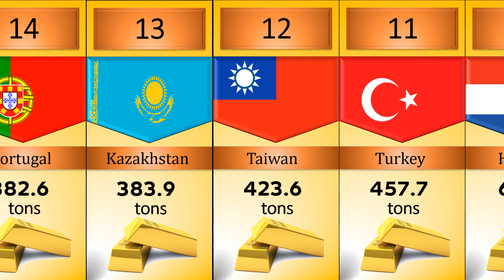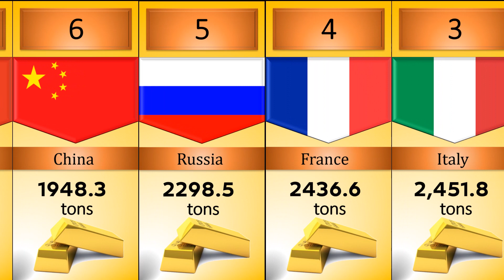Countries by Gold Reserves 2023 - Comparison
Countries by Gold Reserves 2022 - Comparison
Explore the World's Largest Gold Holding Nations: 2023 Gold Reserve Data by Country
Rephrase the sentence: Gold reserves by country data compiled statistics. Gold reserves of the largest gold holding countries worldwide as of 2023(in metric tons).

Gold Reserves - Countries
Gold reserves by country 2023